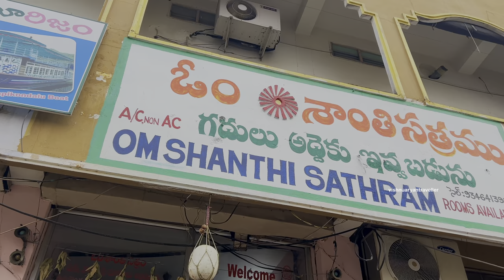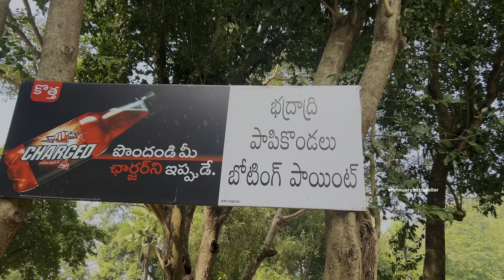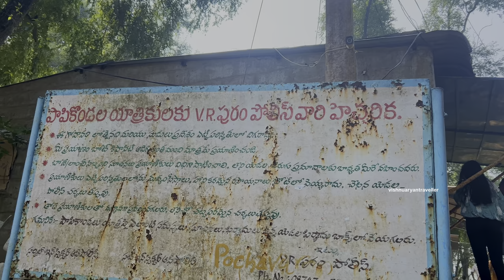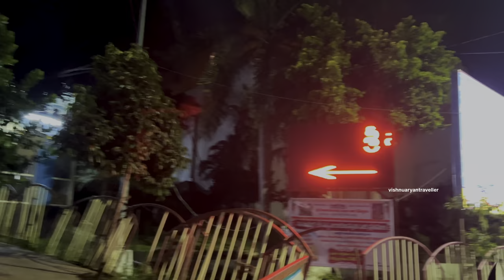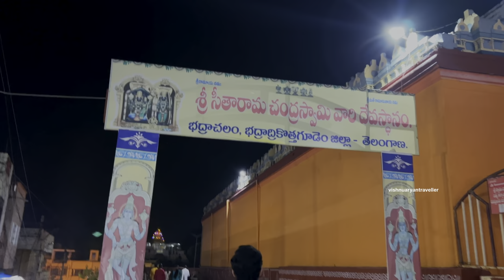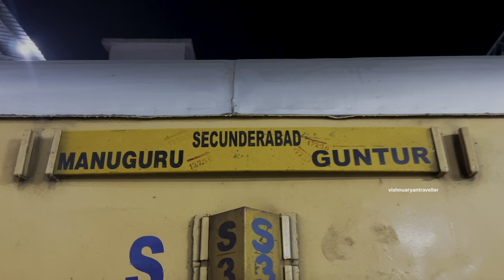Bhadrachalam To Papikondalu Boating Full tour plan | From Hyderabad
Train details:
Hyd to Bhadrachalam road:
Train no:12745
Timings: 11:45pm to 4.15 am
ticket price: 225/-

Hyd to Rajahmandri Train details
Train no: 12738
timings: 8.30pm to 5.38am
Ticket price: 325/-

boat deatils:
bhadrachalam 1day tour :
 పాపికొండలు బోటింగ్ ticket బుక్ చేసుకోవడానికి నా instagram❤️vishnuaryantraveller❤️ ki ping చేయండి 😊

            ADULT  1250
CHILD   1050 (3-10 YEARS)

with out Transport
ADULT  1050
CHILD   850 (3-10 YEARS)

Reporting Place : Punnami Godavari Tourism Time: 7.30 AM, Near Sitarama Temple, Opp: Kalyana Mandapam Bhadrachalam.

Visiting Places : Pochavaram, Papikondalu, Perantapalli, Kolluru, Bhadrachalam.

Packages facilities : Breakfast, Veg Lunch, Evening snacks in boat.
Tour Schedule :

Punnami Godavari Tourism Time: 8.00 AM, Near Sitarama Temple, Opp: Kalyana MandapamBhadrachalam. 8-30 a.m starting journey by road. Vehicles up to boating unit, pochavaram (70-0km-1.30 hour) from bhadrachalam.Check into boat then journey on river Godavari (60k.m-5 hours) view on boat“Papikondalu” via perantalapalli.Reaches Papikondalu, after enjoying the scenic beauty boat will reach Perantapalli tribal village to visit Rama krishna muni vatam and swayambu Visweswara swamy temple, then check out boat then road journey by vehicle to Bhadrachalam (70 k.m-2hours) and will be dropped 7pm at Bhadrachalam temple.

మీరు 1night రివర్ సైడ్ stay చేయాలి అనుకుంటే 2days package అవుతుంది 👇

"Bhadrachalam To SIRIVAKA Night stay 2 Days
ADULT.5500/-
CHILD.4500/-

Fresh Up Extra 100/-

Visiting Places : Pochavaram, Papihills, Perantapalli, Kolluru,Sirivaka, Bhadrachalam.

Packages facilities : Breakfast, Veg lunch, Evening snacks and night veg or non veg dinner, Accommodation in Bamboo huts.Next day break fast, veg or non veg lunch and evening snaks.

Tour Schedule:

1st Day:
Punnami tourism Time: 8:00 AM, Near Sitarama Temple, Opp: Kalyana Mandapam Bhadrachalam. 8:30 a.m starting journey by road, vehicles upto boating unit, pochavaram (70-0km-1.30 hour) from bhadrachalam. Check into boat then journey on river Godavari (60k.m-5 hours) view on boat "Papikondalu", perantalapalli. Reaches Papi Hills, after enjoy the scenic beauty it will reach Perantapalli tribal village to visit Rama krishna muni vatam and swayambu Visweswara swamy temple then reach Bamboo huts. Check out boat, tourists will be allotted for Night stay in Bamboo huts.

2nd Day:
Journey on boat to start Bamboo Huts,Pochavaram,Koida (30 k.m about 2 hours).
Check out boat then road journey by vehicle to Bhadrachalam (70 k.m-2hours) and will be dropped at Bhadrachalam temple.